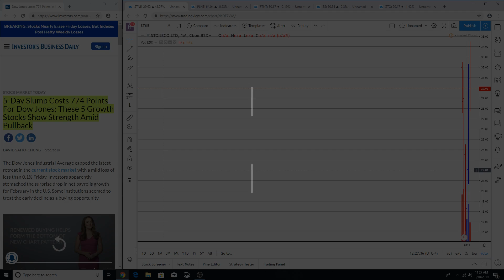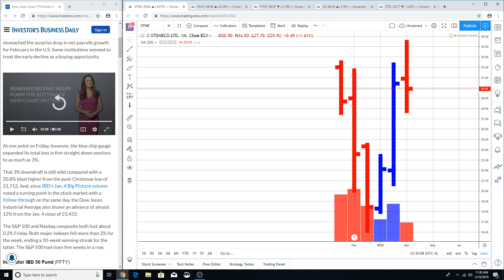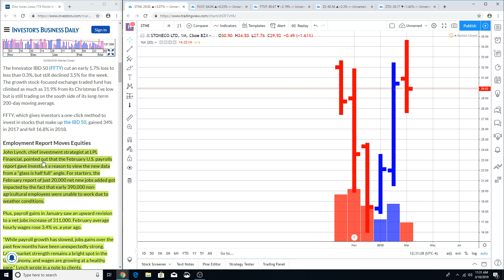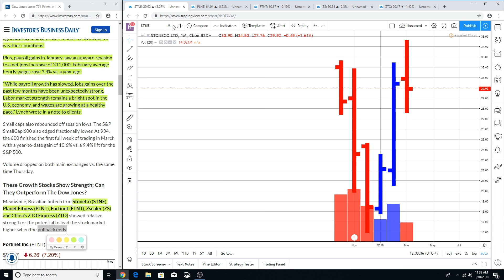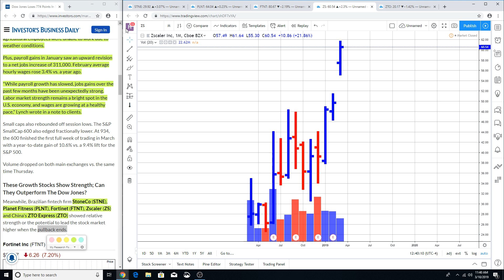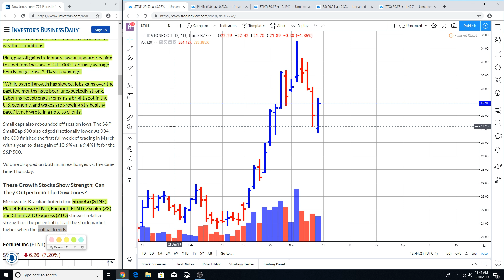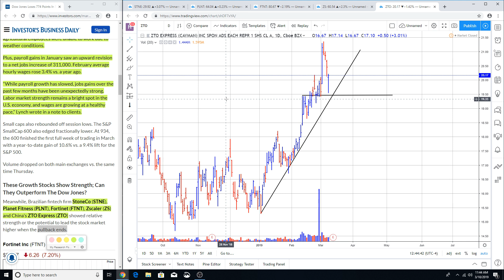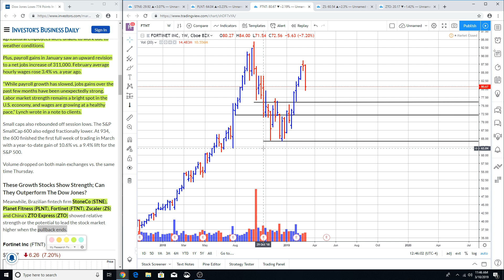THESE STOCKS SHOW STRENGTH AMID PULLBACK? LET'S SEE!!!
THESE ARE THE STOCKS THAT SHOW STRENGTH FROM THE RECENT PULLBACK IN THE DOW JONES.  WE'LL TAKE A LOOK AND SEE IF THE PRICE CHARTS ARE DISPLAYING THE SAME STRENGTH.